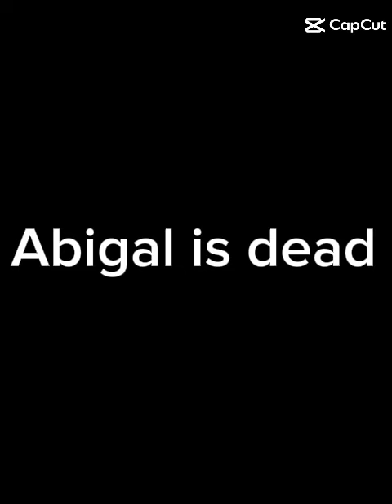spike this is supposed to be an intervention where is every pony?